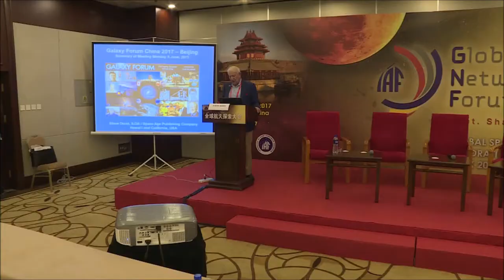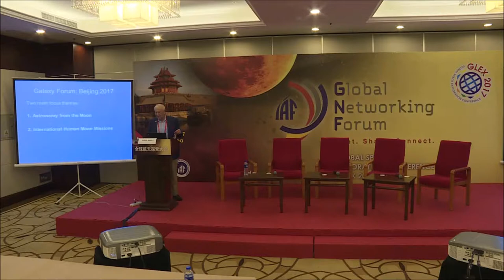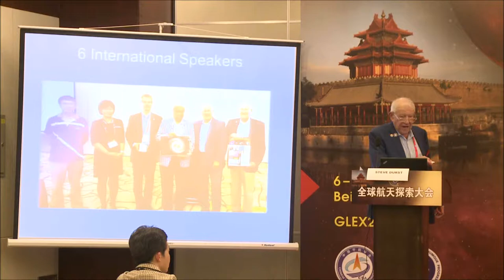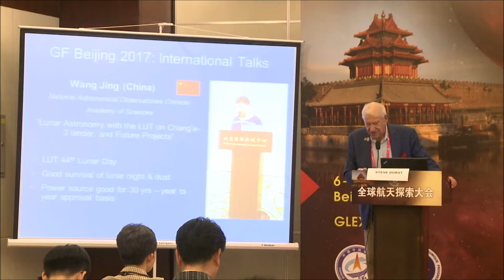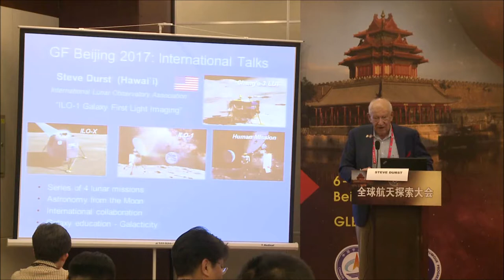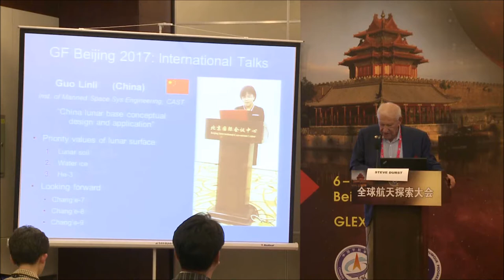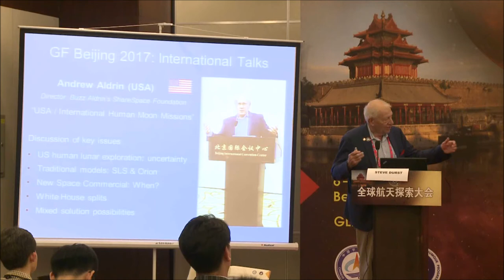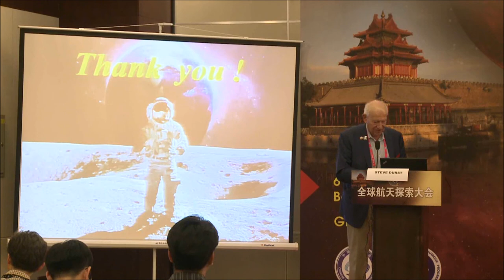GLEX 2017 - GNF: ILOA Galaxy Forum China 2017 – Results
Recap and Summary of the ILOA Galaxy Forum China 2017 on the themes Astronomy from the Moon and International Human Moon Missions. The main program took place 14:00-17:00 on Monday 5 June at the Beijing International Convention Center.  Featured speakers confirmed to date include Andy Aldrin representing Buzz Aldrin’s Sharespace Foundation, Steve Durst of International Lunar Observatory Association, Wang Jing of the Lunar Ultra-Violet Telescope program at National Astronomical Observatories of China, Christian Lange of Canadian Space Agency and Dr.Guo Linli of the Institute of Manned Space System Engineering at China Academy of Space Technology, Hakim Malasan of Bosscha Observatory at Institute of Technology Bandung. The International Lunar Observatory effort to establish an observatory on the surface of the Moon is being conducted with support from spacecraft provider Moon Express of Cape Canaveral Florida, USA, and primary instrument contractor Canadensys Aerospace of Ontario, Canada, as well as National Astronomical Observatories of China, India Space Research Organization, the newly formed Southeast Asia Principal Operating Partnership, and others. ILOA sponsors Galaxy Forums around the world to advance Galaxy 21st Century science, education, enterprise in every class. There have been 75 Galaxy Forums, with over 300 presentations, held in 26 locations worldwide including: Hawaii, Silicon Valley, Canada, China, India, Southeast Asia, Japan, Europe, Africa, Chile, Brazil, Kansas and New York. Partner organizations in each of these location are being engaged to provide Scientific and Educational endorsements to enable fundraising for the mission.